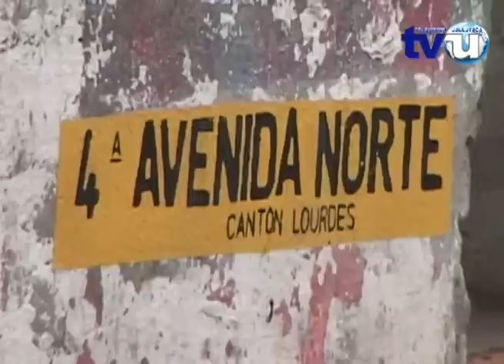Asesinan a pandilleros a minutos de haber salido de las bartolinas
La libertad le duro poco a Francisco Martínez un miembro de la mara salvatrucha, asesinado a tan solo minutos de haber salido de las bartolinas de Lourdes Colon.
El homicidio se registró sobre la 4ª Av. Norte del municipio de Colon y todo apunta que el crimen fue cometido por miembros de la pandilla contraria.
Según los habitantes del lugar esa zona es peligrosa y los pandilleros siguen en guerra.
Francisco Martínez de 35 años estuvo detenido varios días y según versiones era cabecilla de la MS.
Testigos dijeron que el habitaba en Ciudad Arce y no se descarta que este homicidio haya sido producto de las riñas entre pandillas.